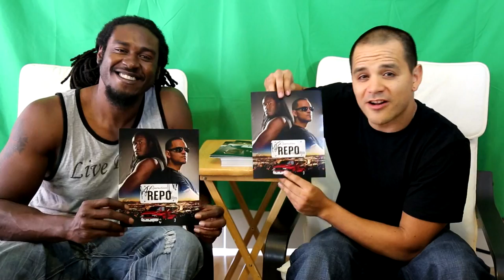autografos de Carlos López JR y Ronnie Lee